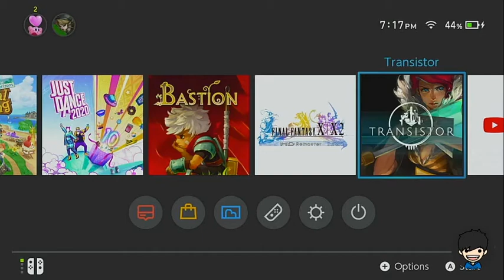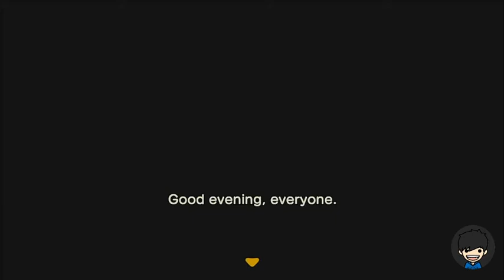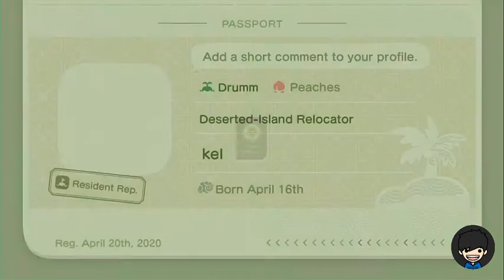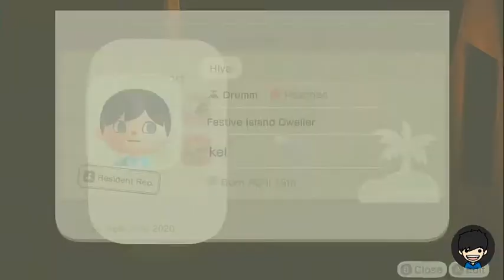GOT LOST IN A "DESERTED ISLAND" - ANIMAL CROSSING NEW HORIZONS - EP 1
Welcome guys to a new series!!

Animal Crossing!!!

So. this one is a super late upload. i was planning a bit to when do i edit and upload the series and here we go!!

A little background with this video, i recorded it as soon as i've got the game! :D

Episode One! hope you guys enjoy!!